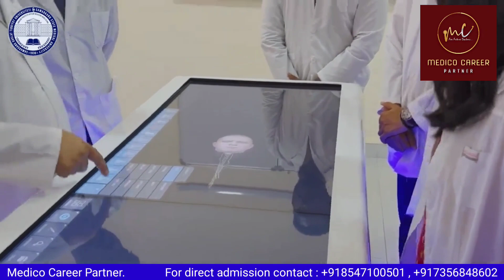Boys hostel for Samarkand state medical University#medicocareerpartner#mbbs in Uzbekistan